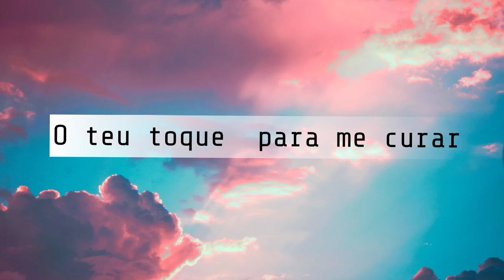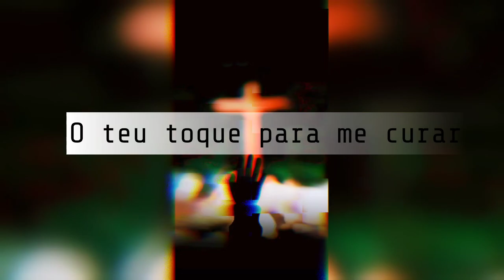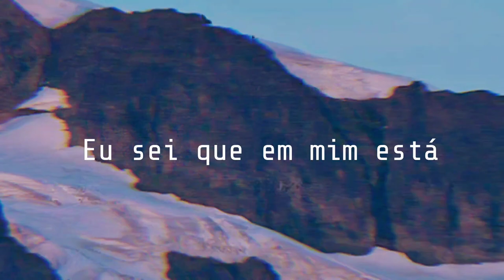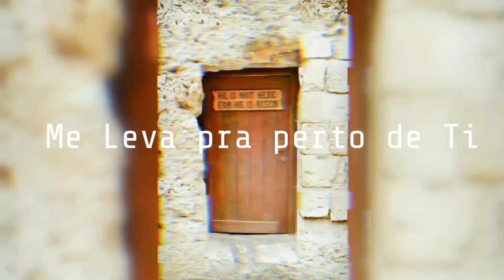Angelo Gomes-O Céu é o meu Lar (João 14,2)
Intérprete: Angelo Gomes

Áudio :Rafael Rodrigues
Composição:Angelo Gomes e Fabiano Machado